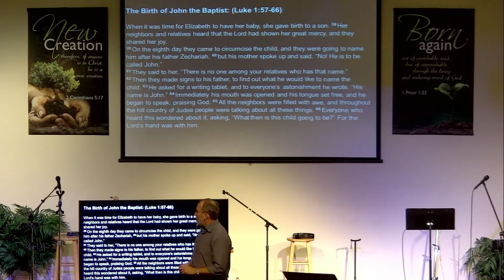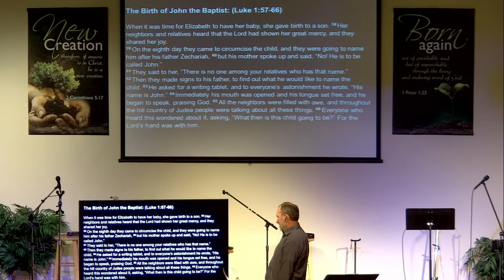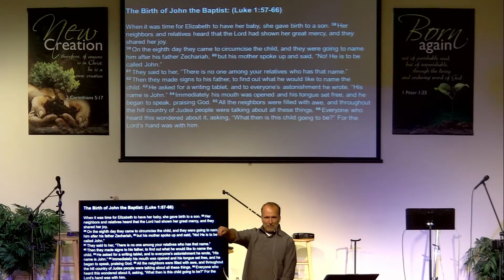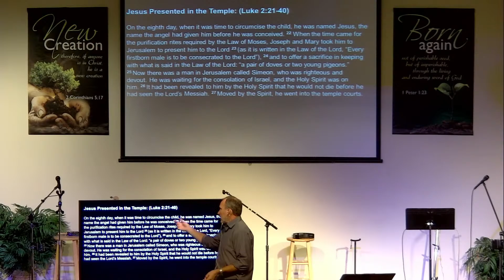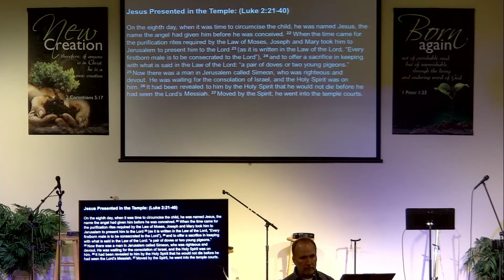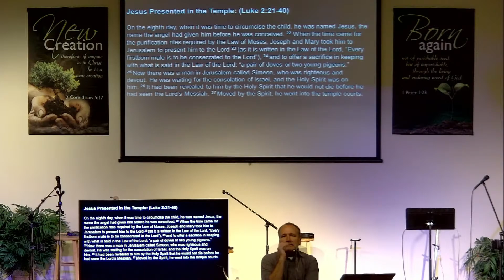October 19 - Wednesday Night Bible Study with Pastor Jeff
Welcome to Dinner Church Bible Study!